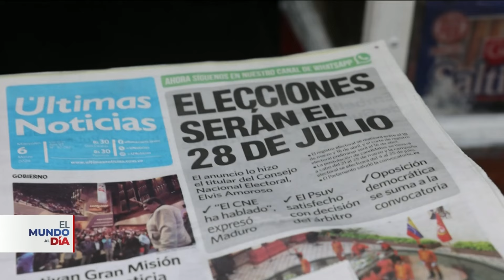Candidato de la oposicion venezolana promete liderar la transicion a la democracia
Maria Corina hara compana junto a nuevo candidato que ya va arriba en las encuestas frente a Maduro